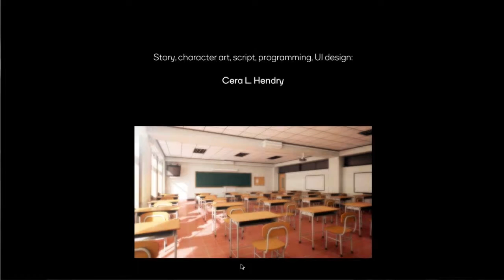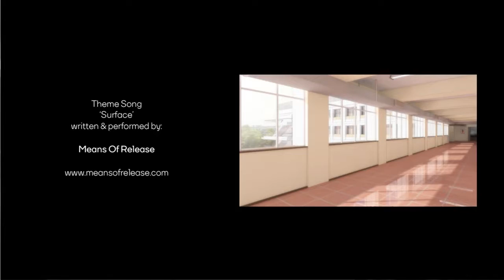Basement Quality DateNight2017 - Rules They Abide By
Caution: There are a few rapey scenarios in this one

Taha, Nathan, and Pat throw ethics to the wind and bang our students.

All the wrong choices get you the best ending.